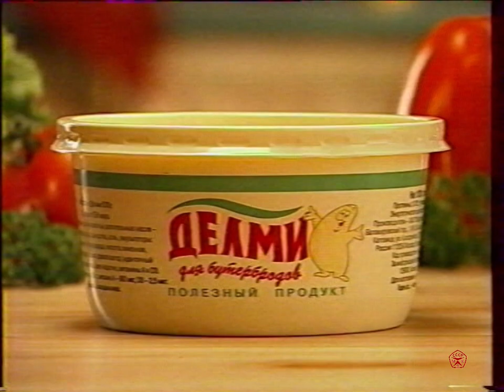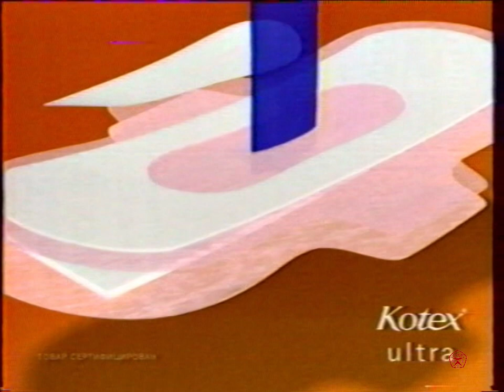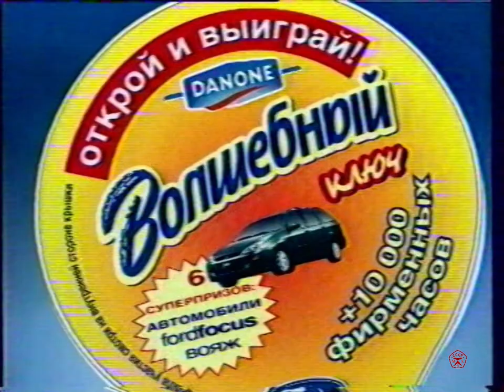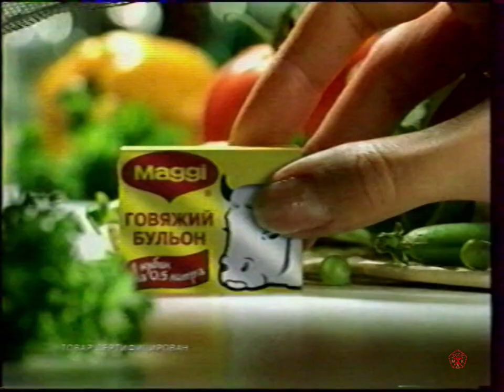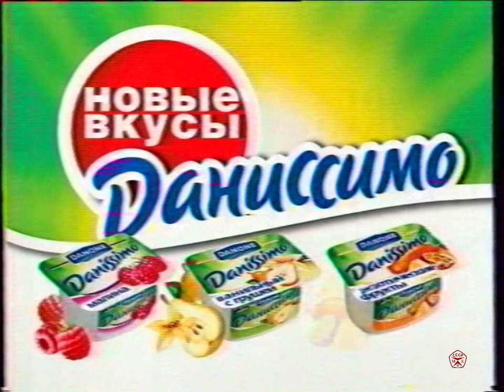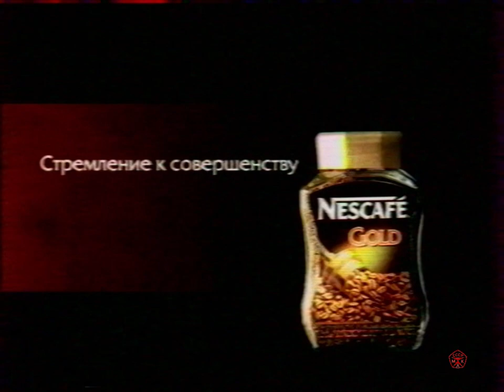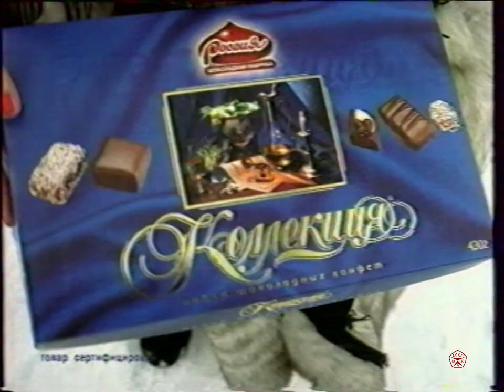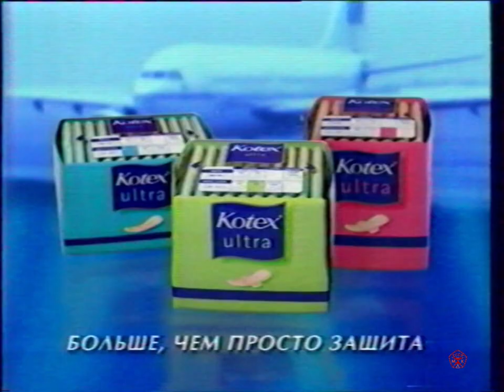Реклама на ТВЦ, 2000 г.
Три блока рекламы на ТВЦ из юбилейного концерта групп Машина Времени и Воскресение "50 лет на двоих", 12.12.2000 г.